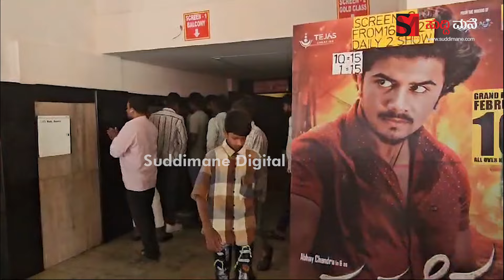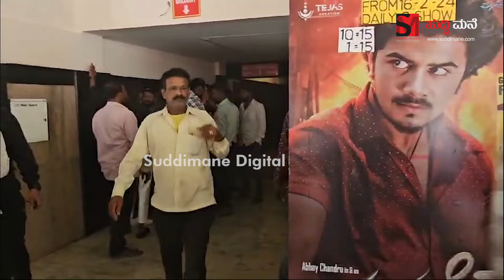Mandya Haida Kannada movie review | Mandya Haida Movie Public Review | Abhay Chandru | Suddimane